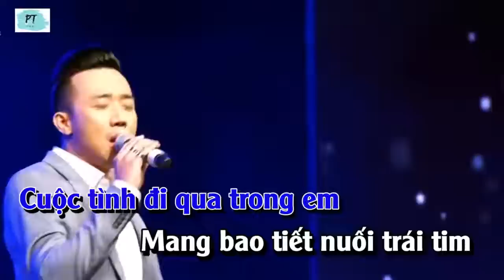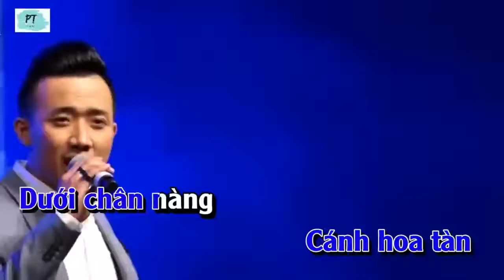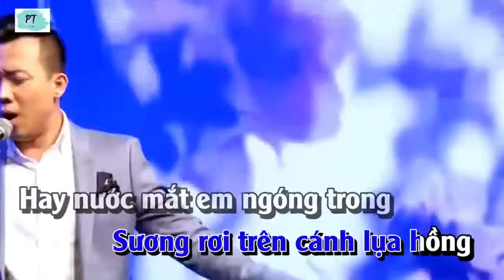Cánh hồng phai Trấn Thành karaoke HD Beat chuẩn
Bài hát : Canh hồng phai
Sang tác : Dương Khắc Linh